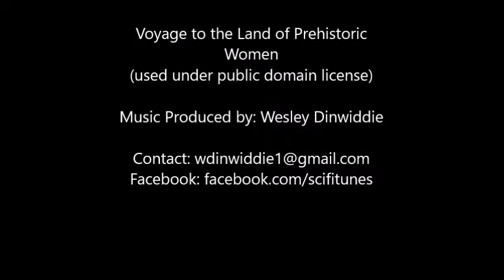Voyage to the Planet of Prehistoric Women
Video footage: Voyage to the Land of Prehistoric Women
Usage under Public Domain Mark 1.0

Astronauts landing on Venus encounter dangerous creatures and almost meet some sexy Venusian women who like to sun-bathe in hip-hugging skin-tight pants and seashell brassieres.

Director: Peter Bogdanovich (as Derek Thomas)
Writer: Henry Ney (screenplay)
Stars: Mamie Van Doren, Mary Marr, Paige Lee